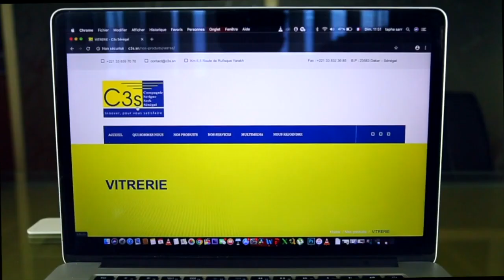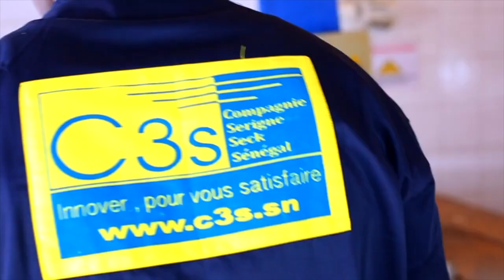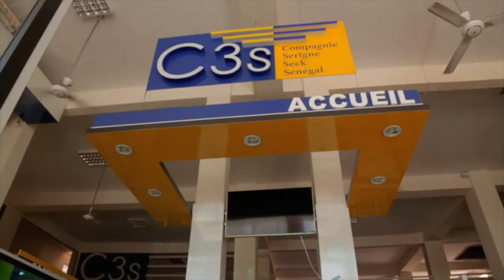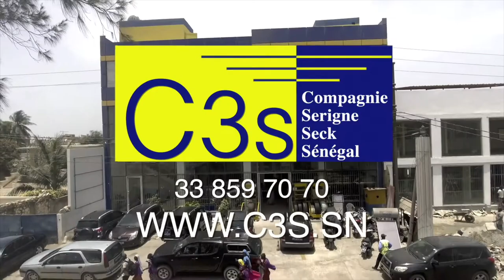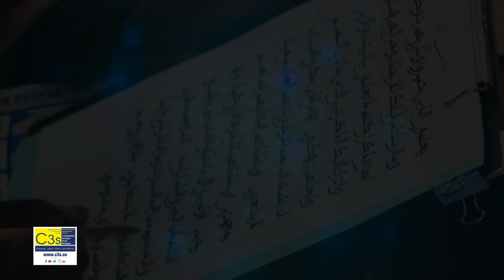PLATEAU SPÉCIAL AVANT PREMIÈRE